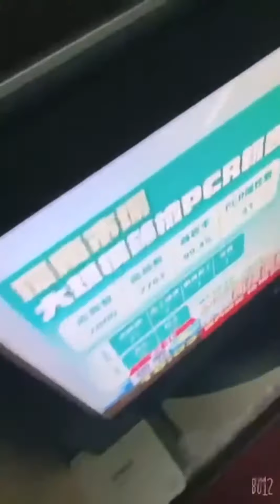MaWan and PaWan my cutie cat😻😹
My cutie cat PaWan